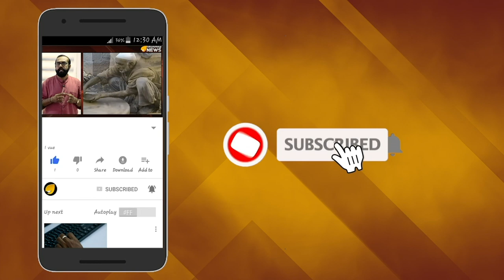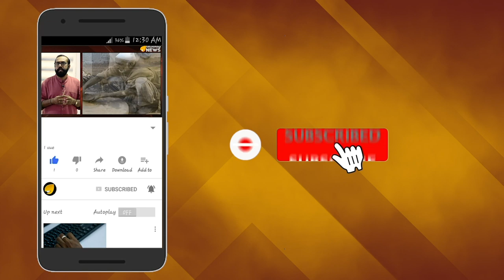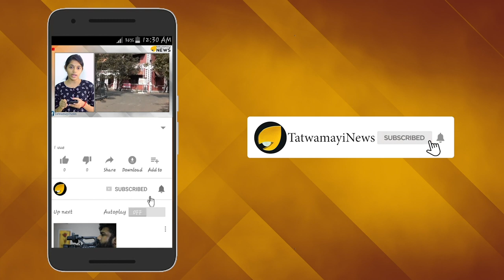ട്രംപിനെ വിറപ്പിച്ച പുടിൻ: മോദിജിയുടെ ഉറ്റമിത്രം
പ്രധാനമന്ത്രിയായും പ്രസിഡന്‍റായും പൂര്‍ത്തിയാക്കിയത് രണ്ട് പതിറ്റാണ്ട് കാലം- അത്യപൂര്‍വ്വ നേട്ടവുമായി റഷ്യന്‍ ഭരണാധികാരി വ്ളാദിമിര്‍ പുടിന്‍.